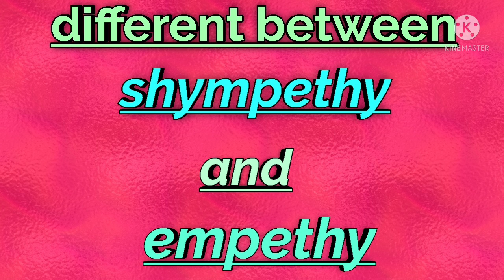meaning of||empethy|| shympethy||in hindi ||the mighty gyan